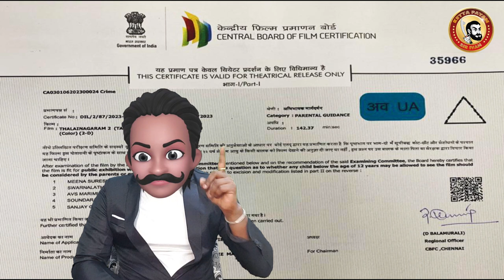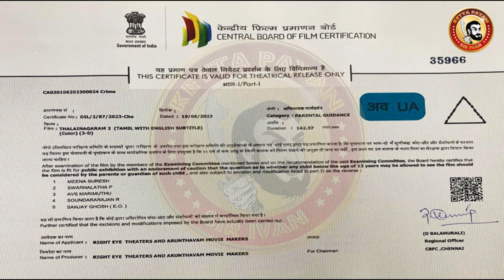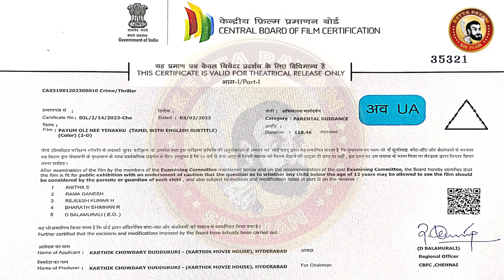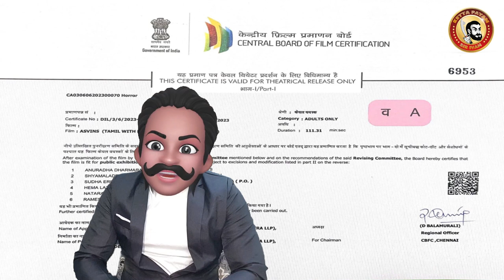Paayum Oli Nee Yenakku Deleted Scenes | Thalainagaram 2 Deleted Scenes | Tamil Movie Censor Cuts